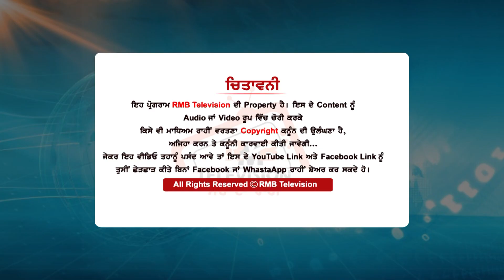Sidhu Moosewale ਦੇ ਨਾਮ ਤੇ ਛਿੜੀ ਤਿੱਖੀ ਬਹਿਸ ਕਾਂਗਰਸੀ ਤੇ ਆਪ ਵਾਲੇ ਹੋ ਗਏ ਆਹਮੋ ਸਾਹਮਣੇ